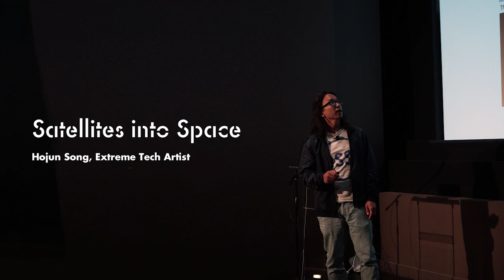Transition 2016: Backstage Interview with Hojun Song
Watch an exclusive backstage interview with Hojun Song from Transition 2016, a two-day conference bringing together the brightest minds in marketing for inspiring talks and workshops on how to seize the biggest business opportunities of tomorrow.

Hojun Song’s work is about making narratives and bringing questions by making absurd objects like radiation jewelry and the strongest weapon in the world. Recently he launched his own small satellite. His satellite project encompasses from hardcore engineering to selling t-shirts. By showing a series of works and their processes, Hojun Song likes to question some of conventional thoughts on art, design and science and eventually, he shows how to link those to our daily issues.